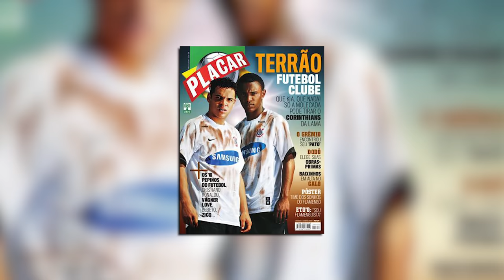Willian: "Vou ser o 10 do Chelsea!"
O Rei recebeu a visita do atacante Willian, em Sorocaba, e trocou uma ideia sobre a trajetória do jogador da Seleção Brasileira no futebol e até o fatídico 7 a 1. E teve novidade revelada: o brasileiro é o novo camisa 10 do Chelsea, da Inglaterra. Confere aí!